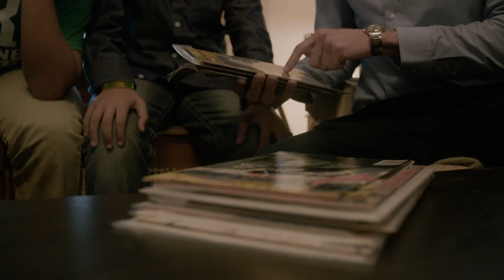The Comic Book Collector: Rabbi Urecki's Comic Room! Behind The Scenes Bonus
Bonus Scene: Lifelong Comic Book Collector Rabbi Urecki shares his passion with his students.

View the entire documentary for FREE with Amazon Prime!